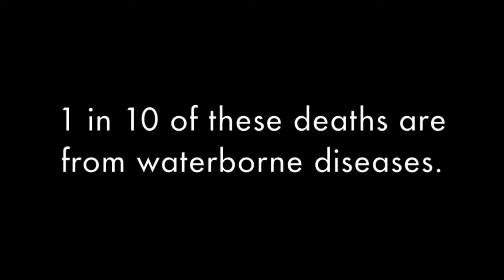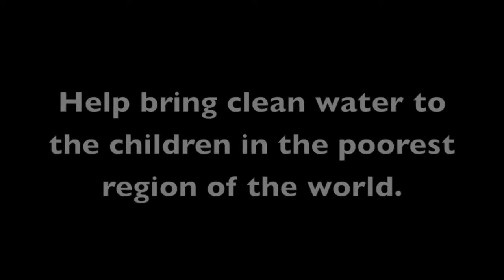Accessing water in DRCongo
1 in 5 children die before the age of 5 in DRCongo. 1 in 10 of those deaths are caused by waterborne diseases. Half of the DRCongo population do not have access to clean water.